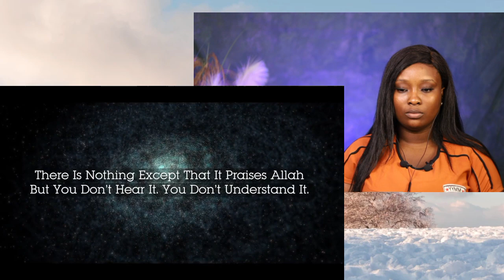4 Mind-blowing Miracles of Prophet Muhammad